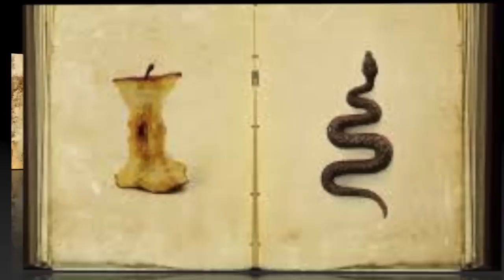Puissante Est La Croix - Impact - Album Scriptura - Paroles & Images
Chant chrétien ''' Puissante Est La Croix  '' du groupe Impact de l'album '' Scriptura ''